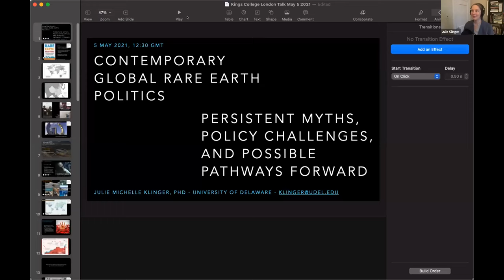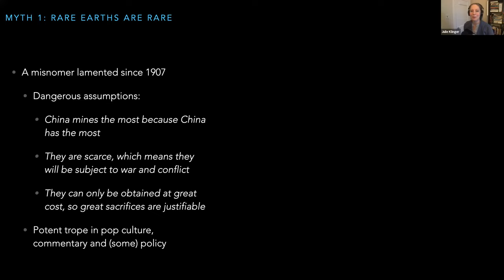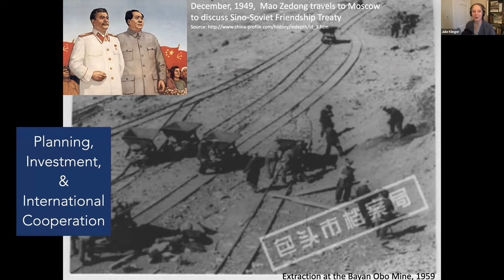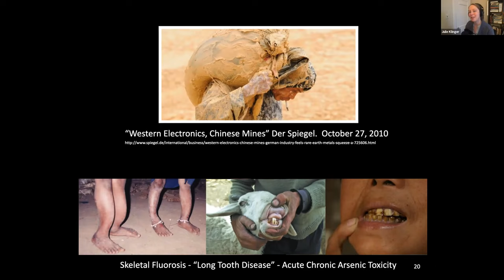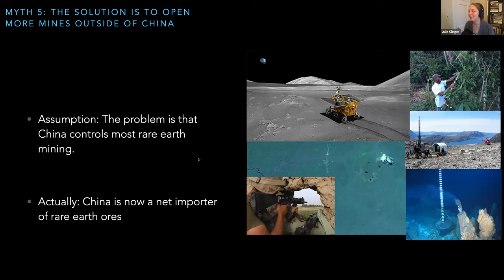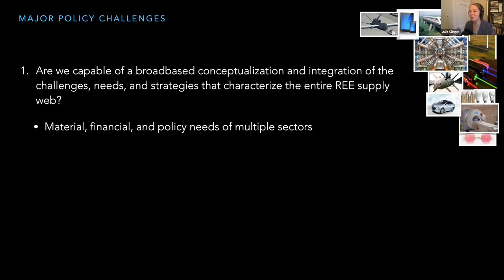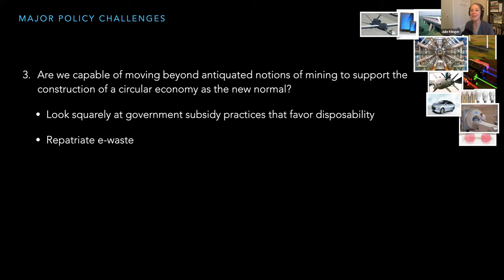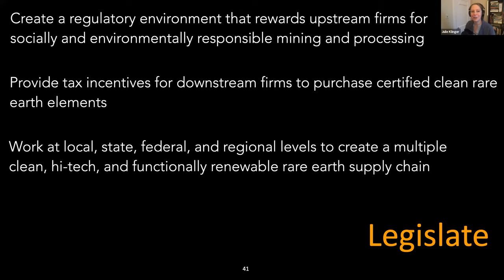Contemporary Global Rare Earth Politics with Dr Julie Klinger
Contemporary Global Rare Earth Politics: Persistent Myths, Policy Challenges, and Possible Pathways Forward

This event was co-hosted by the Centre for Grand Strategy and the Environmental Security Research Group, Department of War Studies, King's College London.

Speaker: Dr Julie Michelle Klinger (Department of Geography and Spatial Sciences, University of Delaware)

Discussant: Professor Joe Maiolo (Department of War Studies, KCL)

Rare earth elements are not rare, but they are critical inputs to many kinds of technologies. Based on over a decade of research in different parts of the world, this talk unpacks persistent myths in Anglophone discourse, analyzes long-standing policy challenges in the US, and discusses possible pathways forward for the international community.

Julie Michelle Klinger (she/her) holds a PhD in Geography from the University of California, Berkeley. She is an Assistant Professor in the Department of Geography and Spatial Sciences at the University of Delaware and Associate Director of the Minerals, Materials, and Society Program. Focusing on the dynamics of global resource frontiers and space-based technologies with particular emphases in China, Brazil, and the US, Dr. Klinger has conducted extensive ethnographic, qualitative, and quantitative fieldwork over the past 15 years. She has published numerous articles on rare earth elements, natural resource use, environmental politics, and outer space.

Her 2017 Book Rare Earth Frontiers: From Terrestrial Subsoils to Lunar Landscapes was awarded the Meridian Book Prize for its “unusually important contribution to the art and science of geography.” Dr. Klinger’s current work focuses on characterizing the environmental, social, and climate impacts of rare earth and other critical mineral supply chains, from extraction to disposal, to accelerate a just transition to a low-carbon future. She is the Principle Investigator of the U.S. National Science Foundation-funded project Characterizing the Global Illicit Trade in Energy-Critical Materials using Machine Learning, Remote Sensing, and Qualitative Research.